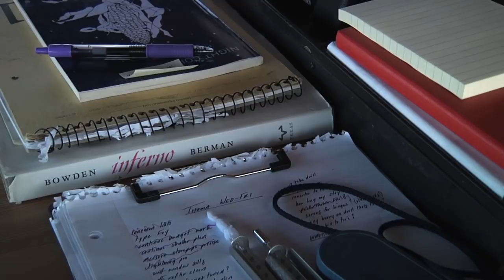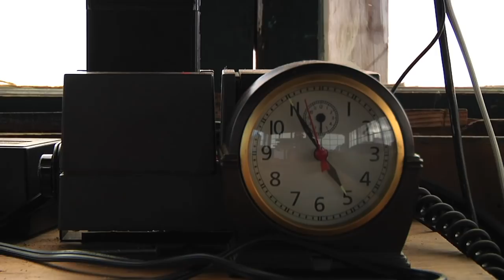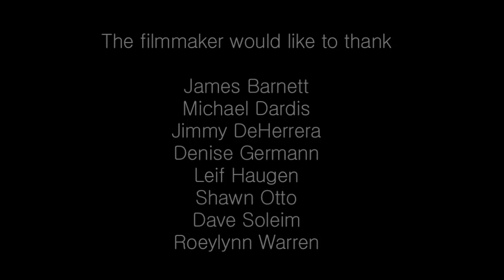The Benefits of Living Alone on a Mountain (2014)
Although fire lookouts continue to be critical front-line components of our forest system’s battle to detect and prevent wildfires, their roles often times go unnoticed, due largely to both the manual nature of the work involved and the quiet, extremely solitary nature of the working environment.  Leif Haugen is a fire lookout in a remote corner of the Flathead National Forest in northwestern Montana, and each summer he lives and works alone on top of a mountain three miles from the Canadian border.  A simple, somewhat primitive one-room structure serves as both his home and office; however, what it may lack in amenities (neither electricity nor running water are available) is more than compensated for by the majestic, 360-degree views of the world that his perch provides.  With only a remote radio to keep him connected to the outside world, Leif’s primary responsibility is to scan the valley floor for any signs of destructive fire activity - one which calls for enduring long stretches of tedium and an eagle’s eye and quick response the moment fire is spotted or lighting strikes in the distance.  There are approximately 500 active lookouts currently operating in some of the most rugged and desolate outposts of the American West.  The Lookout captures both the critical nature of one fire lookout's work as well as the life of quiet, contemplative solitude which accompanies his job.